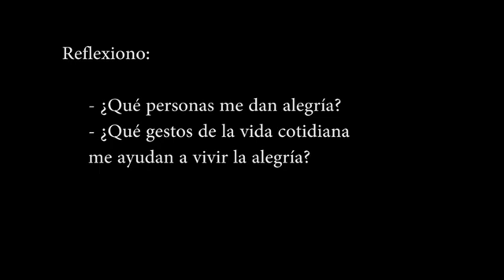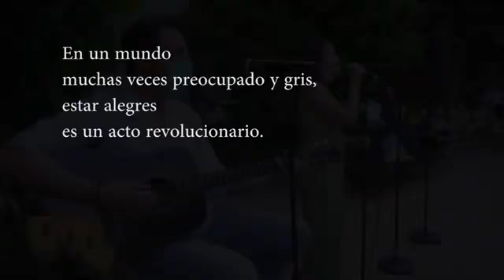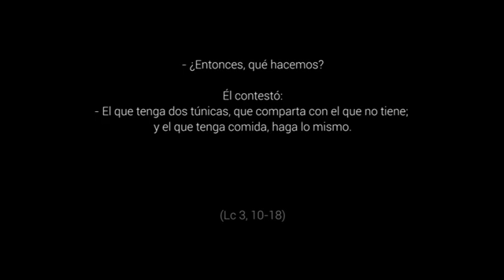¡Alegría! III Domingo de Adviento Ciclo C